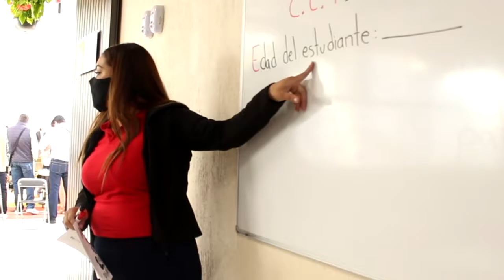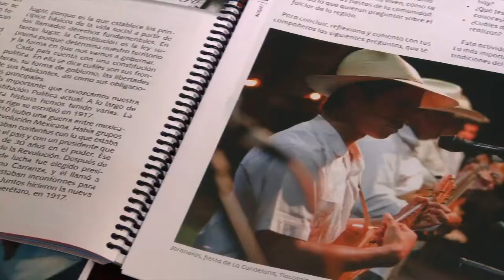TuSaberSeNecesitaConvocatoria para la edición de los nuevos Libros de Texto Gratuitos de primaria 1